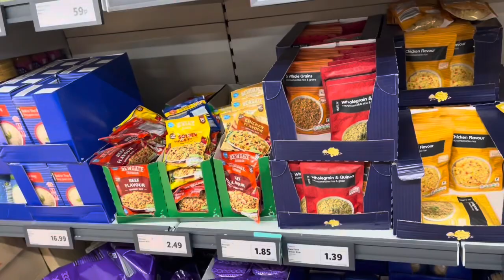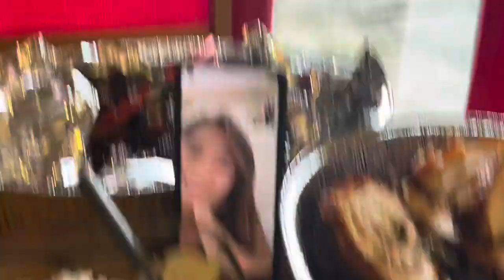Shopping sila uk